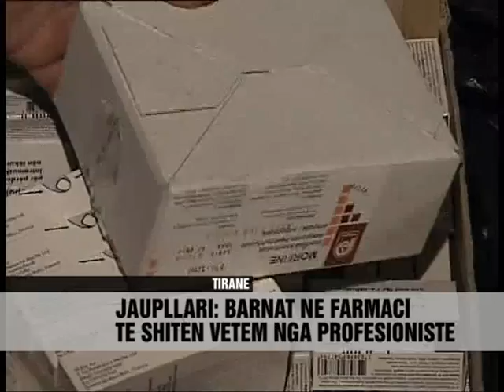Mbikëqyrje shitjes se barnave - Vizion Plus - News - Lajme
Nëse ne një farmaci nuk tregtohen ilaçe nga një profesionist, atëherë për drejtuesit e saj do te merren masa, qe nga gjobat, e deri te pezullimi i aktivitetit. Urdhri i Farmacisteve ka hartuar një rregullore te re, qe parashikon mbikëqyrjen e shitjes se barnave, pas ankesave qe janë mbledhur për shitje pa kriter dhe te gabuar te tyre. Mbikëqyrja e farmacive do te behet mbi bazën e kodit deontologjik farmaceutik dhe ajo do te shtrihet ne farmacitë e te gjithë vendit.

If in a pharmacy medicine not traded by a professional, then for its leaders will take measures, from fines, to suspension of activity. Order of Pharmacists has drafted a new regulation, which provides oversight of the sale of drugs, after complaints that are collected for sale of and their wrong. Supervision of pharmacies will be made on the basis of pharmaceutical deontological code and it will spread to pharmacies across the country.